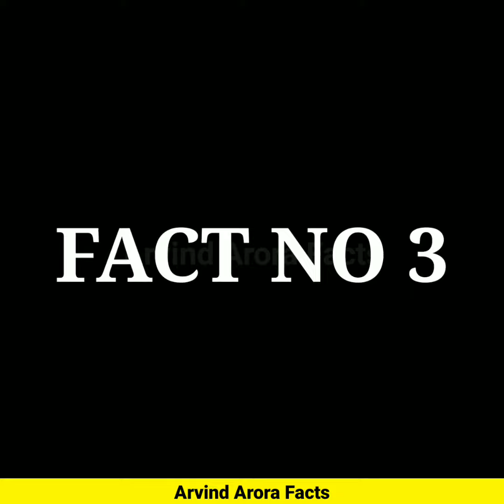Shahrukh Khan की Pathan movie को Narottam Mishra ने MP में किया Ban| Deepika Padukone |Besharam rang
Home Minister of Madhya Pradesh has opposed the song of Shahrukh's film Pathan Madhya Pradesh Home Minister Narottam Mishra has even said that he will consider whether to allow the film to be released or not if the costumes are not changed. Listen what Narottam Mishra said once?